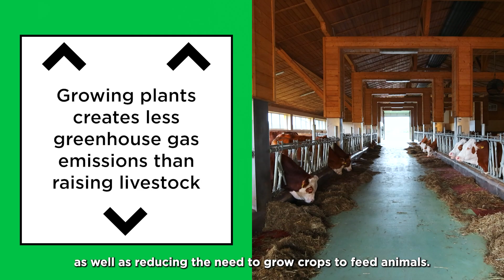How to create sustainable food systems | C40 Cities & Minecraft Education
Young people have the ideas and creativity to transform their cities. In this video, Guinevere, environmental specialist and winner of the Students Reinventing Cities competition in Quezon City, explains how you can create sustainable food systems in your city.